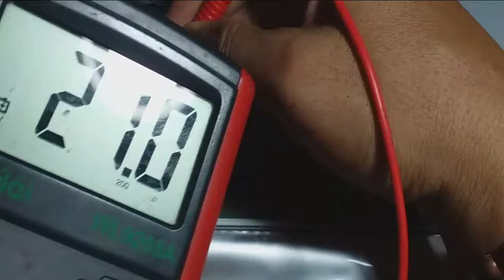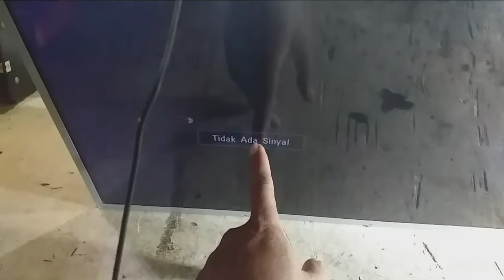MENCOBA MEMPERBAIKI LED TV LG 22LB 450 GAMBAR BERGARIS.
halo temen temen salam jumpa lagi,semoga selalu sehat ya.kali ini ada perbaikan tv led lg 22lb450 yg gambarnya bergaris vertikal.kerusakan seoerti ini sering di jumpai pada tv led maupun tv lcd.taukah kamu kalau kerusakan seperti ini jarang sekali yg bisa di perbaiki.walaupun bisa maka daya tahannya tdk bisa di jamin.tapi bukan berarti tak bisa di perbaiki ya.simak selengkapnya hanya di channel ini.